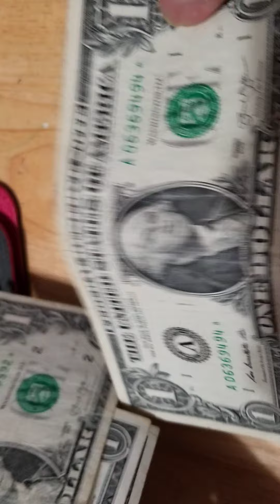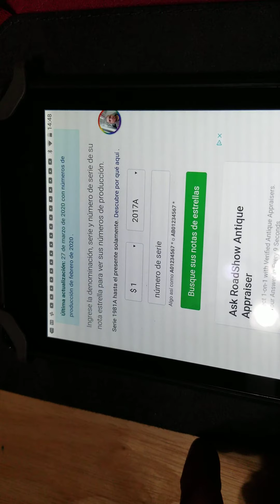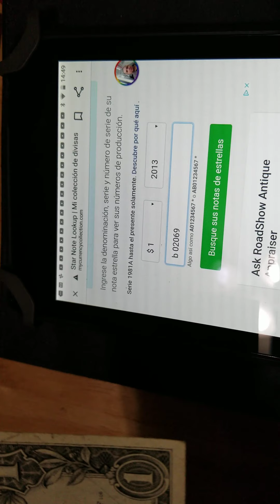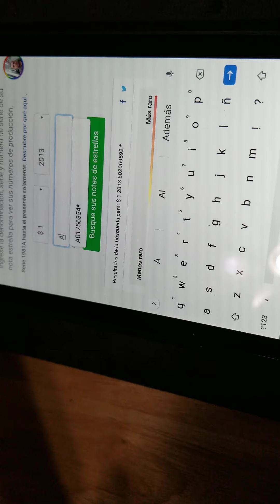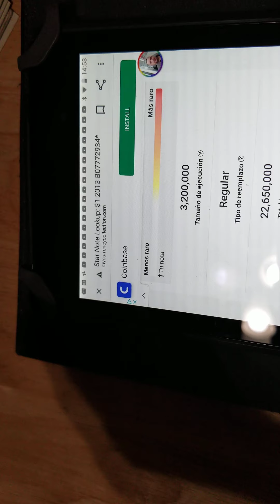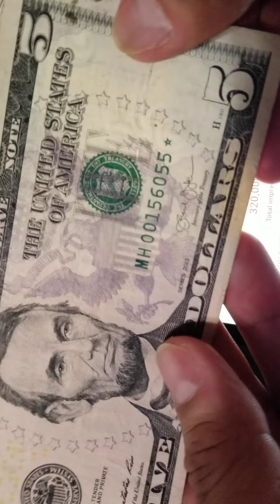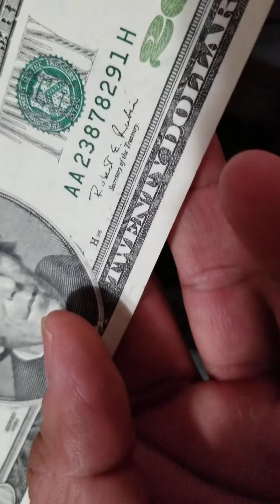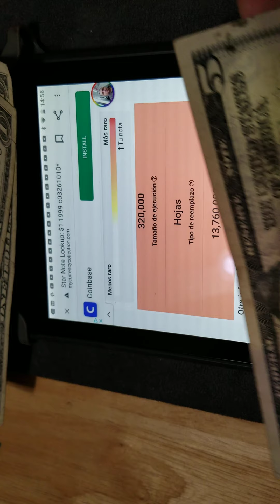StarNoteSerial#OldBills# Que Tan Raro Es Tu Star Note Bill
saludos amigos. en este v video aprenderás  y podrás saber que tan raro es tu billete con estrella. sos muy coleccionables así que guárdalos. si te gusto mi Video Tr Invito A Suscribiete y activa La Campanita es Gratis.